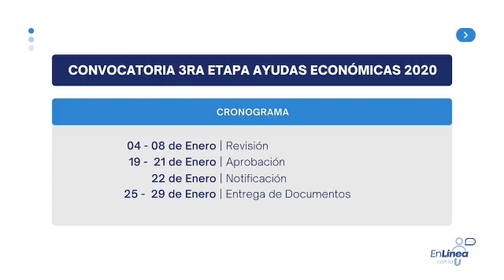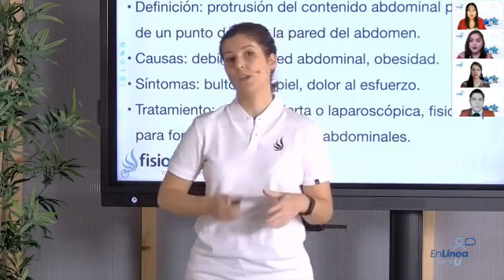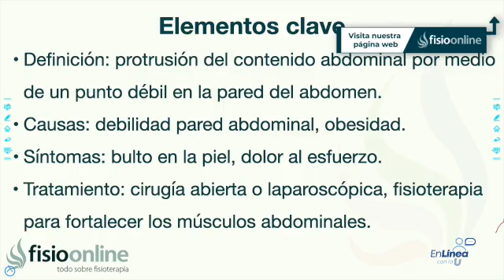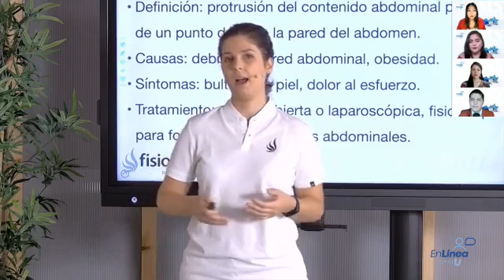EnLínea con la U #17 - La U EnLínea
EnLínea con la U, tendrá a una invitada especial. En el transcurso de su vida ha ganado premios internacionales, se trata de la cantautora  ecuatoriana Diana Ávila